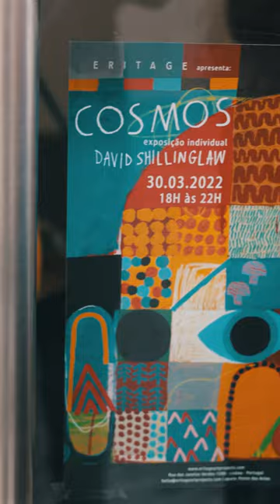ERITAGE Art Projects Presents: David Shillinglaw’s Cosmos Exhibition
Inside ERITAGE, the work of David Shillinglaw transforms our space into a setting where community, creativity, and conversation converge in appreciation for the chaos and order of human life that is captured by each of Shillinglaw’s vibrant pieces.

ERITAGE is located in the Portuguese capital, in front of MNAA (National Museum of Ancient Art), inspiring us to create a space open to intercultural dialogue in search of new formats and creative processes.

Visit us at RUA DAS JANELAS VERDES, 128 B | 1200-692 LISBOA, PORTUGAL
Video credits: João Alkmim